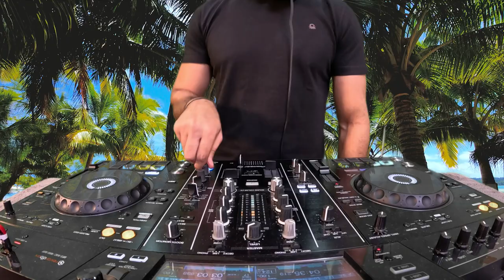Deep House Mix 2023 | Chill Music Mega Hits of Popular Songs 2023 | Vocal Deep House, Summer Mix #15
Listen to best of DJ mix of Vocal Deep House, The Best Club House Remixes & Mashups Of Popular Songs 2023, Live DJ set mix video, HOUSE MUSIC NON STOP DJ MIX 2023 #15